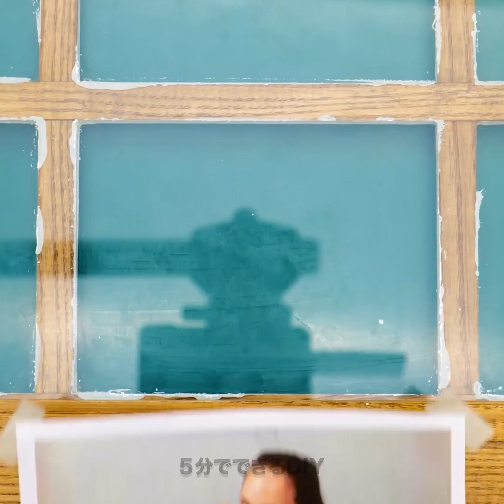自宅で簡単にできる装飾のライフハック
春の大掃除と家の装飾のアイデアと信じられないライフハック

みなさんは、春の大掃除をする準備はできていますか？　今回は、家を綺麗にするための整頓と装飾のアイデアをご紹介します！　この動画を見れば、素晴らしいインスピレーションやアイデアが得られますよ！

-まず最初は、カクテルストローを釣り糸で繋げて、美しいハンギングプランターを作ってみましょう！　スプレーを使って好きな色に塗れば出来上がりです！

-ペットボトルのキャップを捨てずに、綺麗な洗濯かごとして使ってみませんか？

-子供がコーヒーテーブルに傷を付けちゃったり、落書きしちゃった場合のために、再利用して子供が楽しめるアイテムを作る方法をお見せします！

この動画を最後まで見て、DIYの家具のアイデアやライフハックを発見してみませんか？

タイムスタンプ：

1:51 –色鉛筆を再利用する方法。

5:40 –使い古したコーヒーテーブルの修理の仕方

7:45 –プールヌードルで作ったDIYの快適なスツール

10:02 –古い額縁を転用するためのライフハック